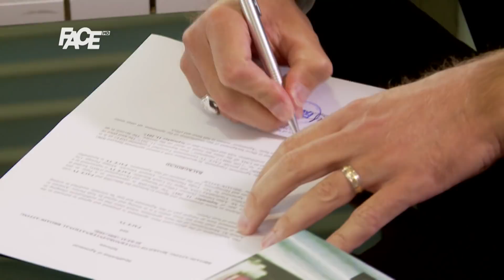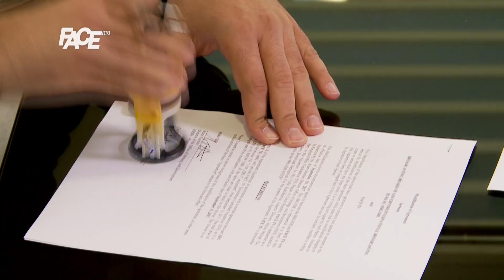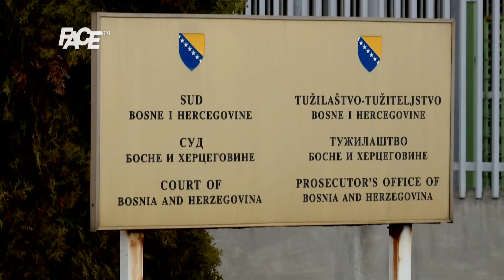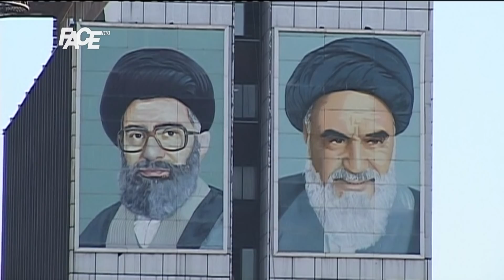CENTRALNI DNEVNIK - 22. 09. 2017.